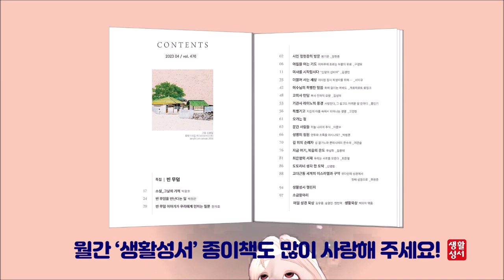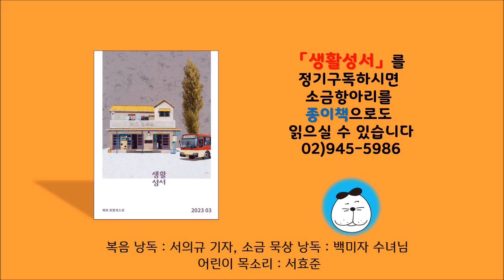생활성서 듣는 소금항아리 [20230329 | 사순 제5주간 수요일](노우재 미카엘 신부) 매일미사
당신 곁에 믿음의 벗, 생활성서사